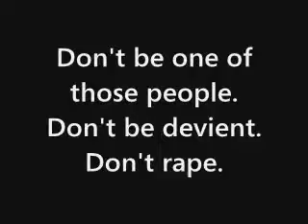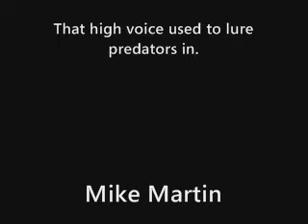Anti-Deviance Project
This was our project for anti-devience. Specifically rape. It pretty much is just us doing "to catch a predator".